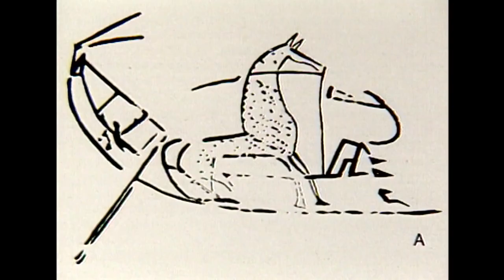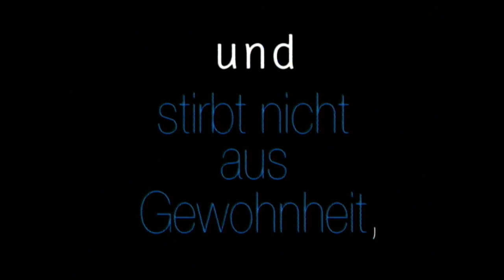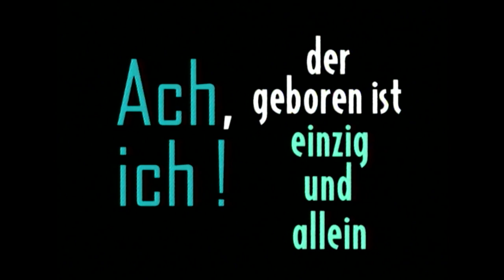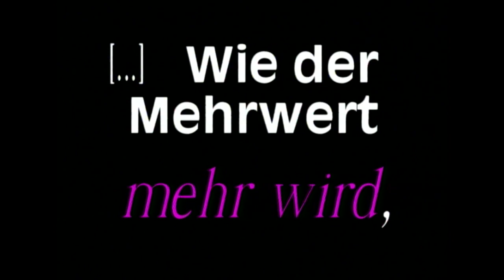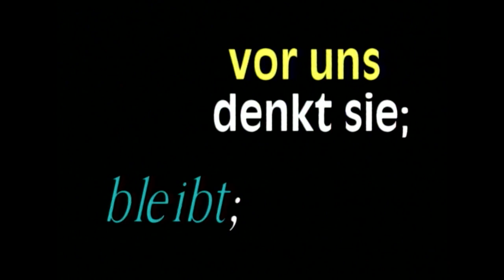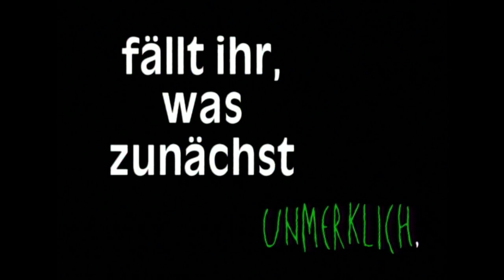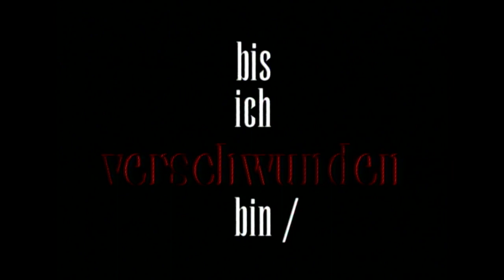Ich bin der Saboteur meiner Depressionen - Hans Magnus Enzensberger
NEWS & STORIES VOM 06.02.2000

Hans Magnus Enzensberger
DER FLIEGENDE ROBERT, DIE FURIE DES VERSCHWINDENS und DAS MUSEUM DER MODERNEN POESIE - das sind Titel berühmter Publikationen von Hans Magnus Enzensberger. Mehr als 43 Jahre hat Enzensberger die Chronik der Bundesrepublik, vor allem aber die Bewegungen der Welt, portraitiert. Das Fernsehen hält er für ein Null-Medium. Bei den Dichtern unterscheidet er zwischen Maulwürfen und Störchen. Er selber wäre ein Storch. Man betrachte die Bewegung des Schnabels, die die Beute packt. Ein Portrait von Hans Magnus Enzensberger.